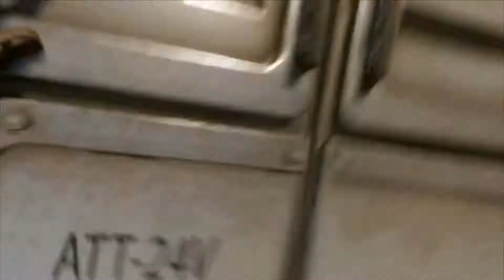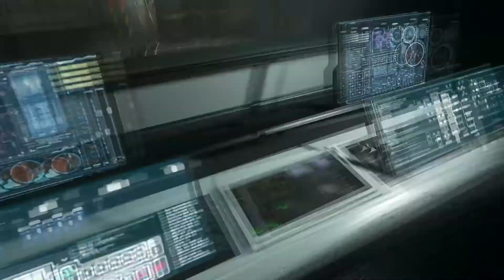Call of Duty: Advanced Warfare - Schwytany i ucieszka. [14] {Tosirko Gemu}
Kolejna odsłona popularnej strzelanki FPP, tym razem wyprodukowana przez studio Sledgehammer Games. Akcja produkcji rozgrywa się w przyszłości, w roku 2054. Gracz wciela się doskonale wyszkolonego żołnierza, który musi zapanować nad chaosem.